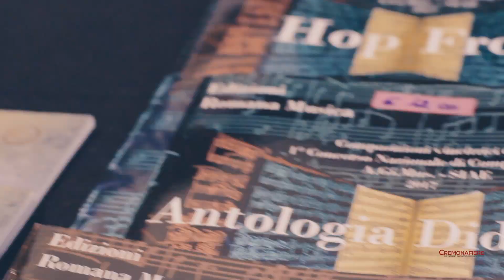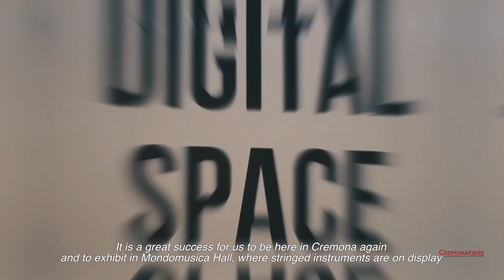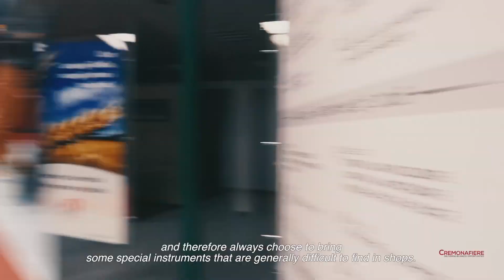Cremona Musica 2018 - official aftermovie